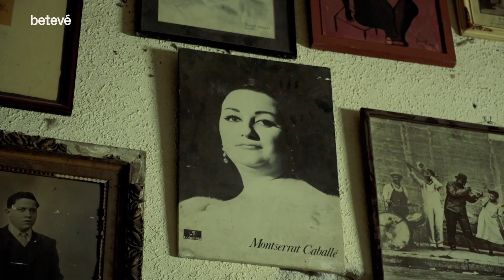Circ Raluy, el circ com el d’abans - Va passar aquí | betevé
El Circ Raluy no existiria sense el London Bar, el bar que freqüentava el patriarca de la família i on li va canviar la vida. Gràcies al Carles Raluy, el London Bar continua obert al públic. Al London Bar es reunien artistes de tots els àmbits com Picasso, Hemingway, Dalí o Gardel.